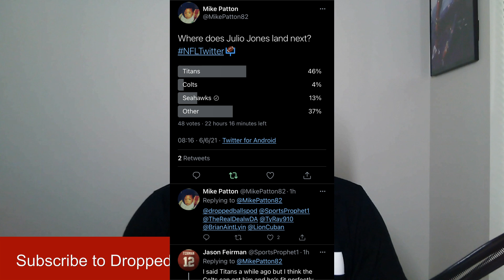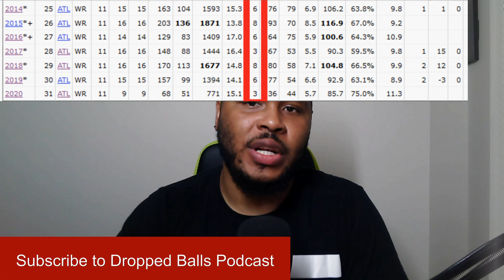JULIO JONES TO THE TITANS!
Julio Jones has been traded to the Tennessee Titans, who will the main beneficiary of this trade be?

Amazon Music